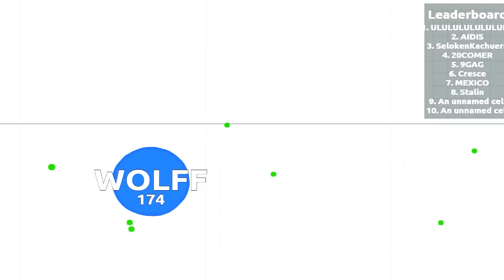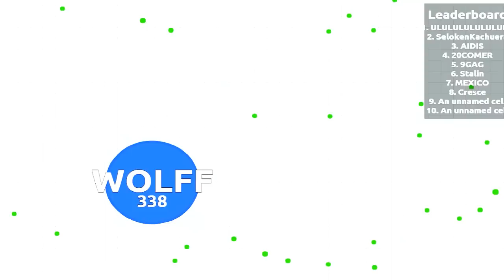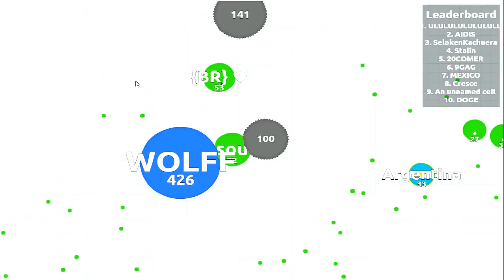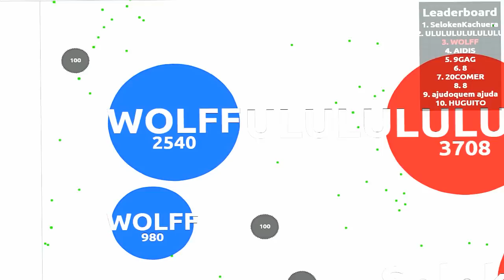COMO FICAR NO TOP 1 - AGAR.IO